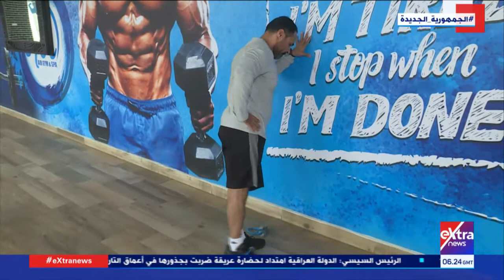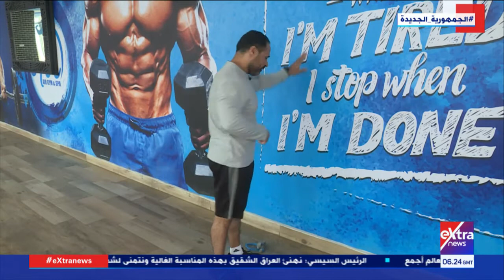هذا الصباح| تمارين رياضية للحفاظ على الجسم مع كابتن هشام العوضي مدرب اللياقة البدنية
11 ديسمبر 2021